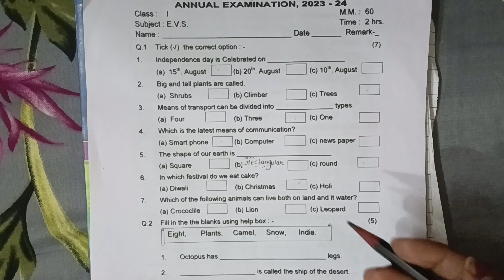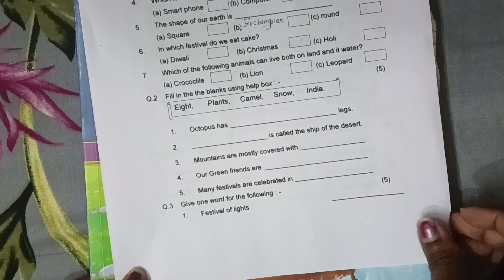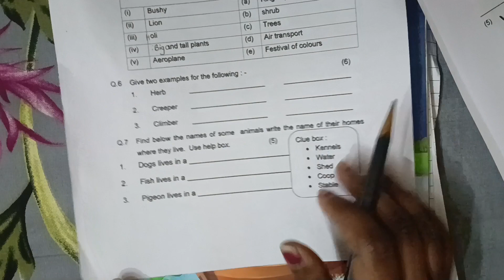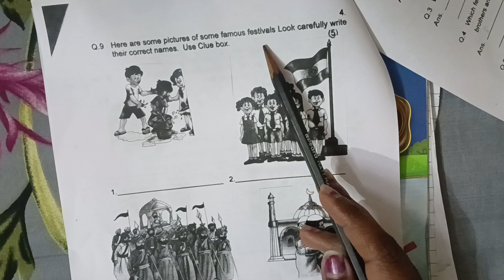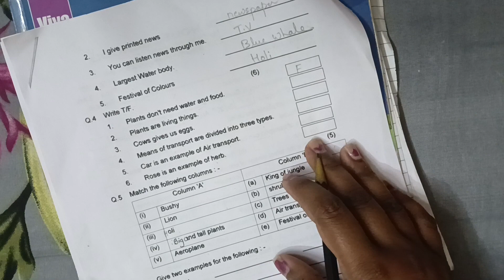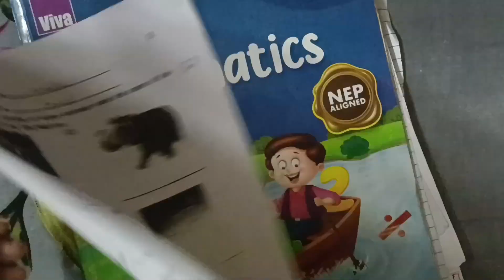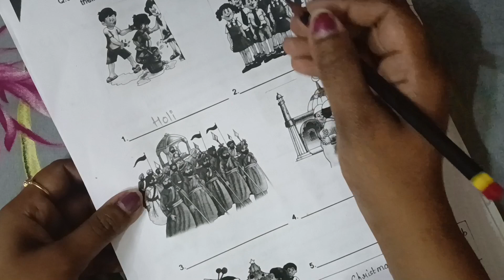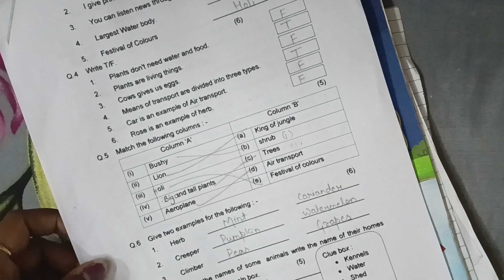Class 1 Annual Exam Paper | Class 1 Annual Exam Ka EVS Paper Kaise Banae | 2023-24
In this video, teachers/educators will learn how to make class 1 EVS annual exam paper. This is also helpful for parents as they can learn whats inside class 1 EVS annual question paper.

Hi everyone! Welcome to Shivi's Classes. Shivani Chaurasia is a teacher and she has been teaching since 2012. This channel is created to help those parents who have kids from nursery to primary class so that they can teach them at home. On this channel we provide a lot of curriculum related worksheets that helps the children to learn all the concepts easily.